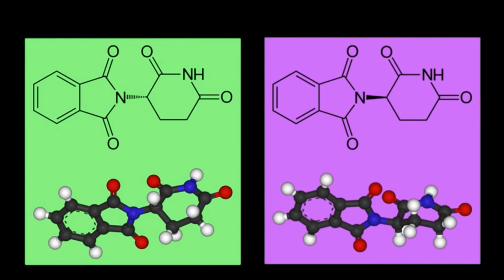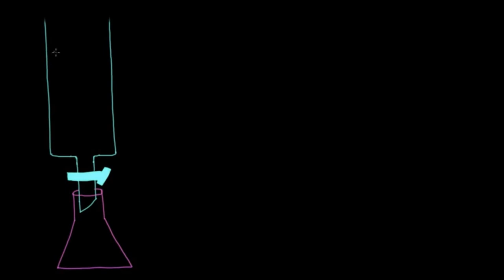Enantiomerlerin Rezolüsyonu (Fen Bilimleri) (Kimya)